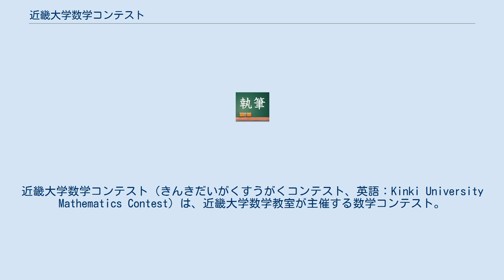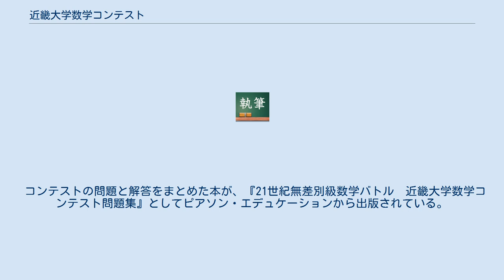近畿大学数学コンテスト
近畿大学数学コンテスト（きんきだいがくすうがくコンテスト、英語：Kinki University Mathematics Contest）は、近畿大学数学教室が主催する数学コンテスト。
 1999年に第一回が開催され、現在では、11月はじめの近畿大学生駒祭の期間を利用して、毎年開催されている。
 年齢や職業などの参加資格の制限は無く、誰でも参加でき、全国から数学好きが集って腕を競う。
制限時間は5時間で、時間内に解答を提出しさえすれば、どんな本を参照しても、どこへ行っても良く、複数人のチームとして参加することもできる。
出題者さえ思いつかなかった“エレガント”な解答が、最も賞賛される。
 当初は、主として大学内を対象としたコンテストであり、数学の教員などの「プロ」は参加できないなどの制限があったが、後に『数学セミナー』や『大学への数学』などの雑誌掲載を通して規模を拡大し、現在ではプロ・アマ問わずに誰でも参加できるコンテストになっている。
近畿地方近辺にある進学校の中学・高校からの参加も多く、近年では関東地方など遠方からの参加者もいる。
 コンテストの問題と解答をまとめた本が、『21世紀無差別級数学バトル　近畿大学数学コンテスト問題集』としてピアソン・エデュケーションから出版されている。